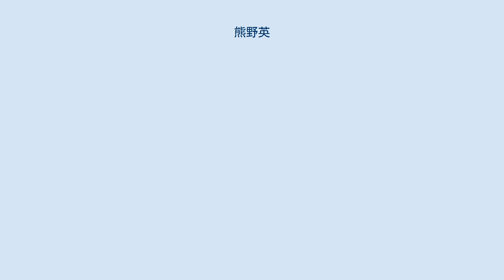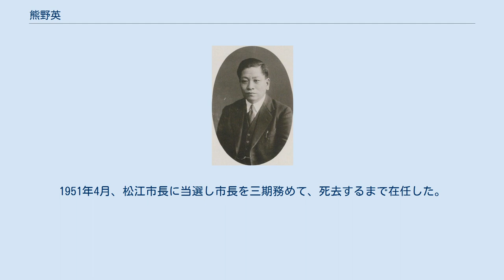熊野英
熊野 英（くまの えい、1889年（明治22年）8月 - 1963年（昭和38年）2月3日）は、日本の内務官僚、政治家。
官選群馬県知事、松江市長。
旧姓・石倉。
 島根県出身。
石倉家に生まれ、熊野家の養子となる。
松江中学校を経て、第一高等学校を卒業。
1913年11月、文官高等試験行政科試験に合格。
1914年、東京帝国大学法科大学政治学科を卒業。
1915年、内務省に入省し鹿児島県属となる。
 以後、鹿児島県警視、同県日置郡長、同薩摩郡長、同県理事官、和歌山県理事官、同農林課長、同地方課長、帝都復興院書記官、復興局書記官・整地部庶務課長、同用地課長、愛知県書記官・学務部長、大阪府書記官・学務部長、岐阜県書記官・内務部長、三重県書記官・総務部長などを歴任。
 1939年4月、群馬県知事に就任。
1940年8月6日、依願免本官となり退官した。
その後、大政翼賛会中央協力会議員、産業組合中央会常務理事を務めた。
 戦後、松江市長を1945年9月から1947年4月まで務め、第1回公選島根県知事選挙に出馬のため辞職した。
その後、公職追放となる。
1951年4月、松江市長に当選し市長を三期務めて、死去するまで在任した。